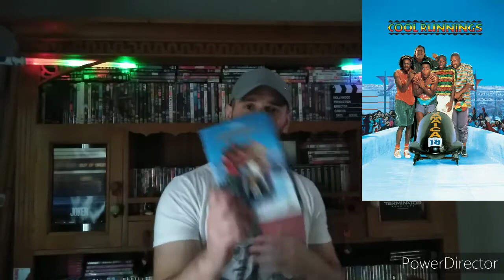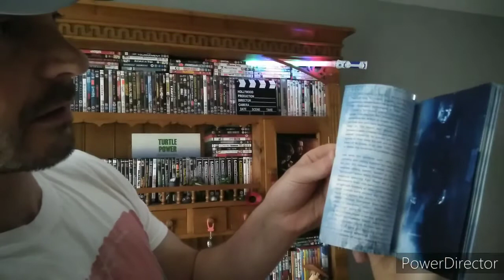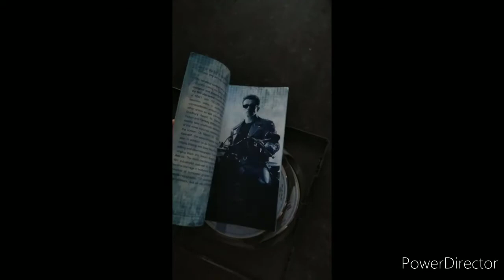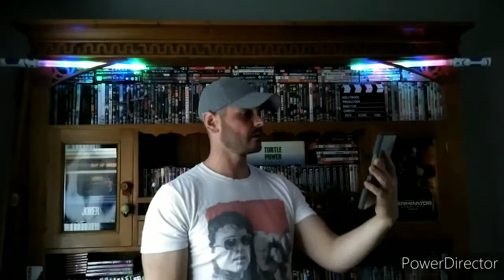Off the shelf, terminator 2, Cool runnings DVD unboxing. music magpie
Off the shelf, unboxing terminator 2, Arnold Schwarzenegger and cool runnings, John candy, Walt Disney. From music magpie.